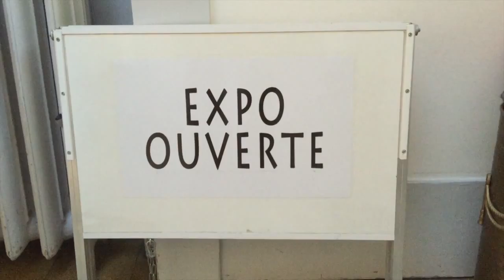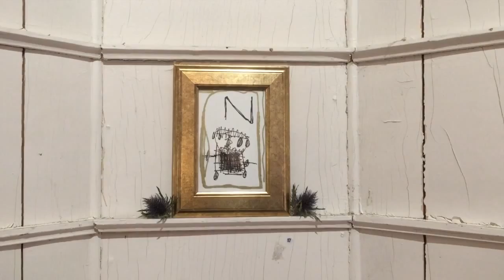"Baby Monsters" by Martin Hillman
"Baby Monsters" is an exhibition by contemporary Swiss artist Martin Hillman at the Villa Dutoit in Geneva, Switzerland.
Martin has Down's Syndrome.